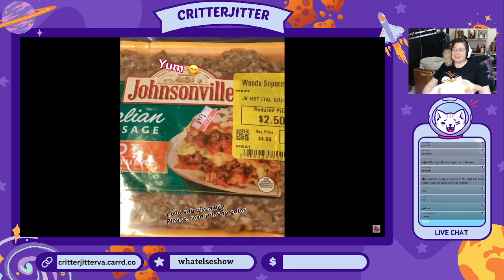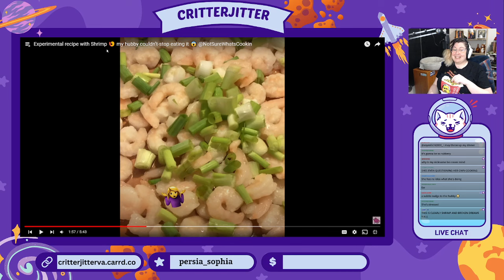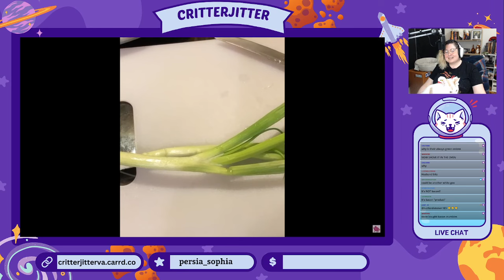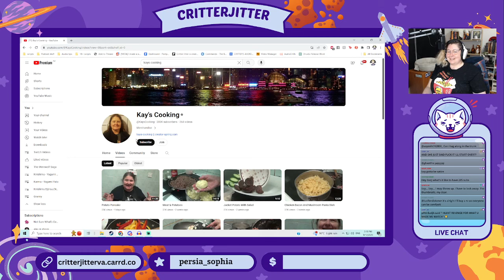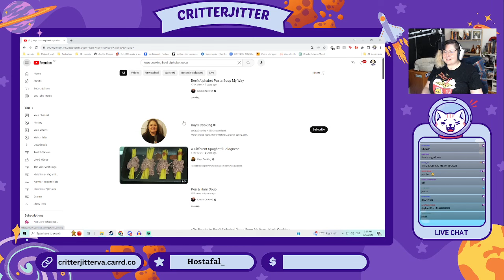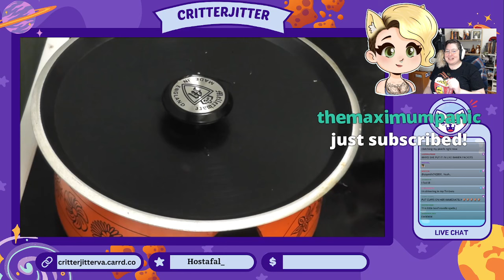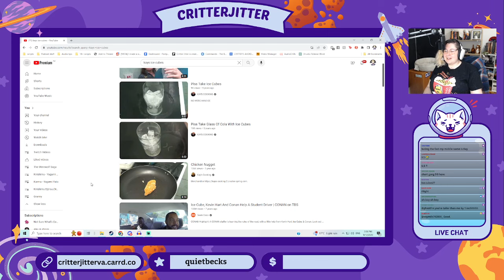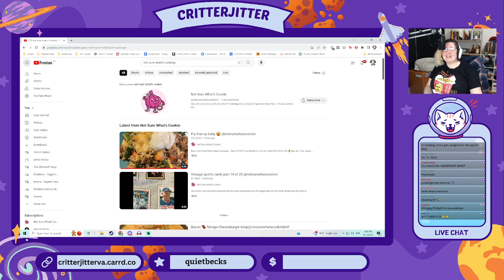Crock Pot Dumps & Poor Food Decisions - Critter & Badjhur React Part 2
Hello Youtube over on Twitch Badjhur and I play games and react to stuff. Today its some rather creative food creations courtesy of Managing the Mays and Not Sure Whats Cookin.
If you would like to join us on our weekly escapades make sure to follow me over on Twitch! Critterspeaks on Twitch!

BadjhurVA
CritterJitter

Videos courtesy of:
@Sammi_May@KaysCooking